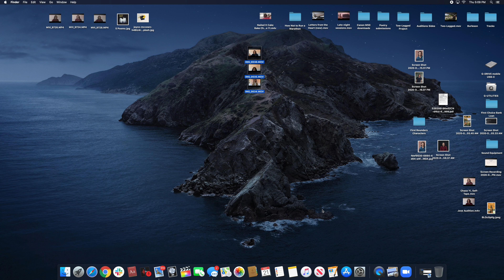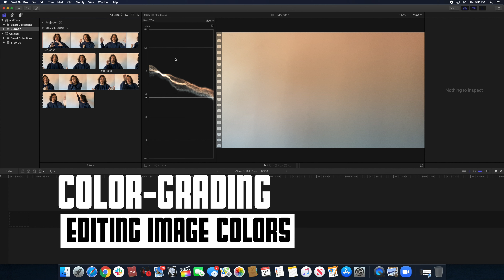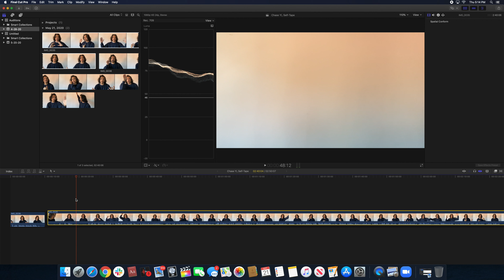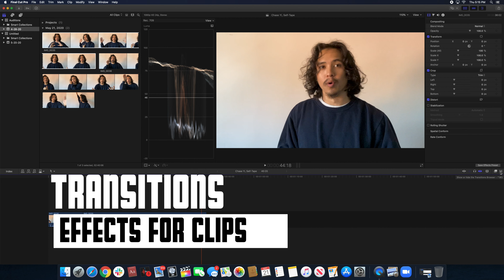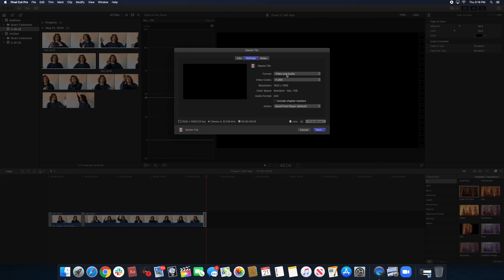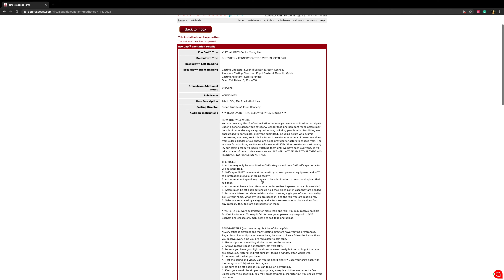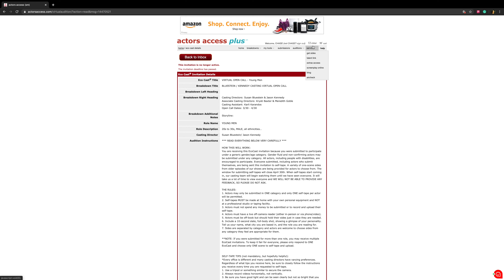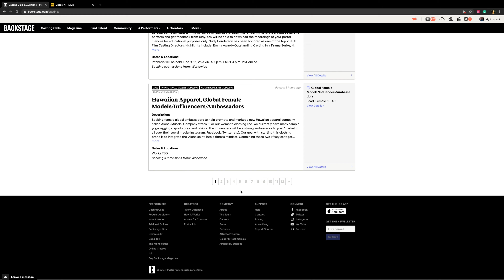Actor Self-Tape Auditions | Tutorial | Self-Tape Edit | FCP X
Hey there YouTube Fam,

In this tutorial, I'll teach you what a good self-tape audition should look like, as well as how you can easily shoot it yourself, edit it, and upload it online to the right platform.

I've been acting professionally for over 10 years and I hope my insights can help you book more roles in the future! For this video, here are a few of the tools I used...

And like I say in the video, you don't need all these fancy tools to do this yourself. As long as you have a smartphone and a laptop, you can make your dreams happen.

TIMESTAMPS for VIDEO:

4:20: General Info About Audition Databases
6:00: Self-Tape audition breakdown
10:45: What a Bad Self-Tape Looks Like
13:00: Tips on Camera Framing
14:00: What a Good Self-Tape Looks Like
16:20: Example of a Slate
19:00: Editing Your Self-Tape Audition
30:37: Uploading Your Self-Tape Audition
33:40: Bonus* Using Backstage Casting